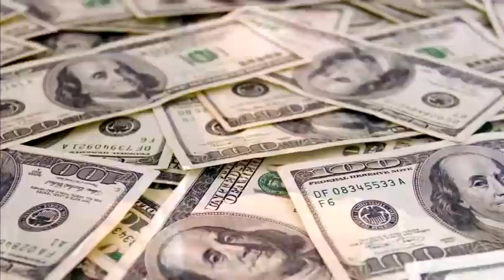Vybz Kartel "Yabba Dabba Doo" New Song "The Flintstone"| Damian Marley Mobo Award| Mavado Birthday